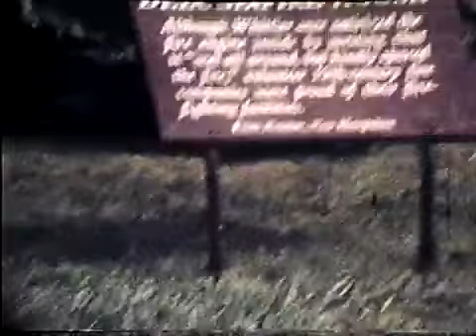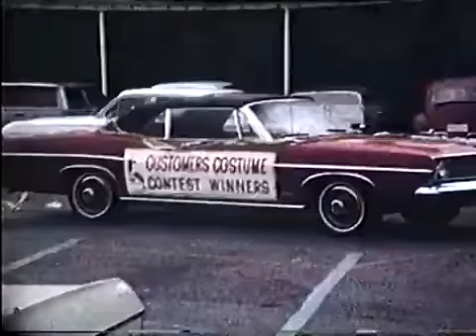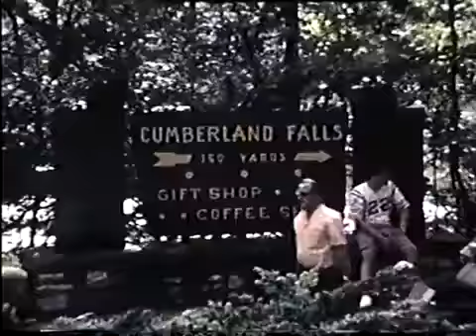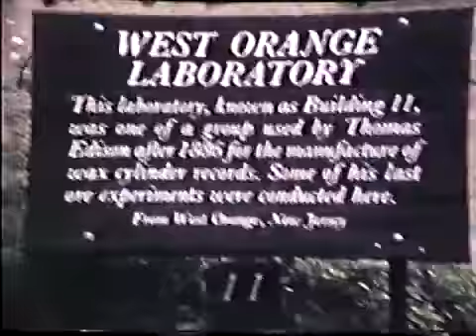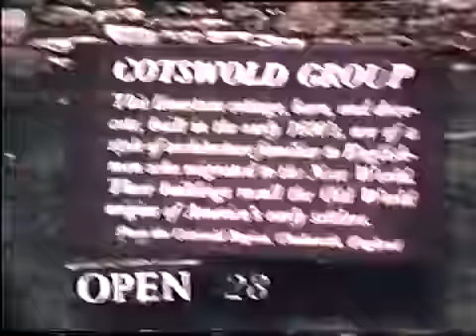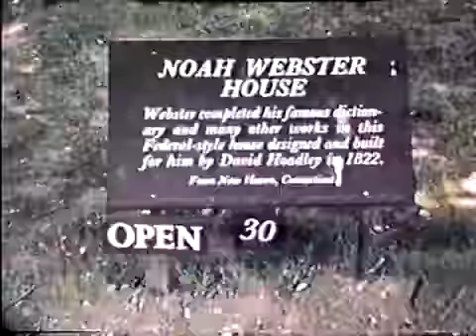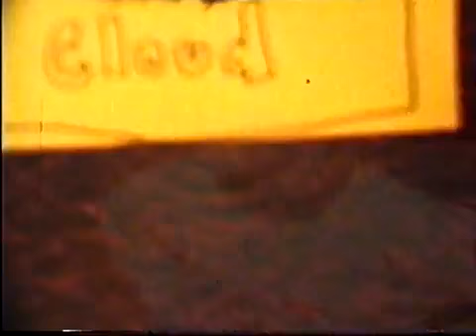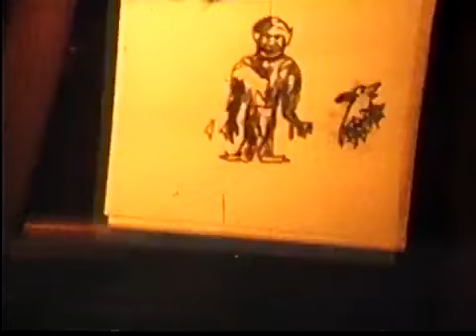Vertrees/Montgomery Home Movies 3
Montgomerys learning to swim at HiLi with the Vertrees
Brian eating watermelon, making Holly cry, teasing David with a ball
Some king of parade, Bob Rosenthal and Blue
Riding horses
Family at Cumberland Falls
Touring the grounds some where, New Jersey? Maryland? Pennsylvania? New York?
Back to swimming and diving at HiLi
Camping at Mammoth Cave
Back to HiLi
Baby Robert on his new potty, Angel, Mom’s Christmas decorations
Holly’s Christmas birthday cake
Dropping the Clothespin game
Newborn Rob on the dishwasher, getting Mama sugars, sitting on the couch, necked in the tub
Cindy and other teenage girls galavanting
Curly Rob walking and riding a toy, Mom getting kisses, honking sibling noses
Homecoming, Cindy and her date, winner Terri Sallee
Sled riding the Big Hill
Betsy caught a fish, baby Rob
Baseball parade, Bucky and Butch in uniform
Rob in the grass
Bucky using ninja moves helping Dad to hoe our patch out of the woods
Bucky and Butch’s football game, Dad coaching
Front yard yard work
Cindy’s prom with Donnie Betz
Rob playing basketball, Betsy and Angel, splits, somersaults, swings, and shoulder rides
Belle of Louisville race on the Ohio River
Cindy’s prom flowers, Donnie’s corsage
Robert’s birthday, his new trike
Bucky’s cameraman experiments of animation and special effects
My Bart Starr autograph photo
Filming Butch and Brian
Acting on Dad’s camera
More Big Hill sled riding
More Bucky animation
In a car
Me and my high school friends cut scenes from when we were making a movie for school, ‘Frankenchuck’
My animation
More cut scenes
Mom walking toward us like a spaz